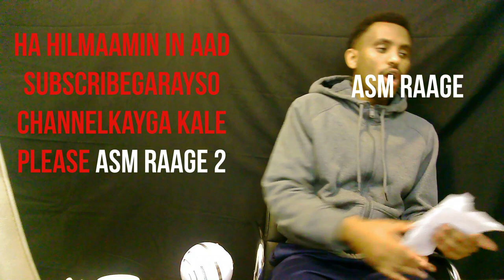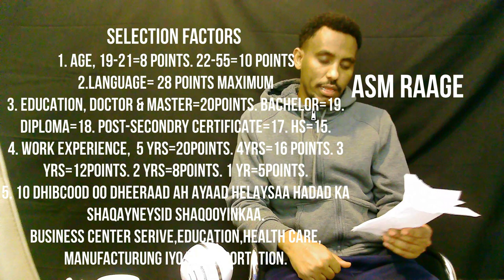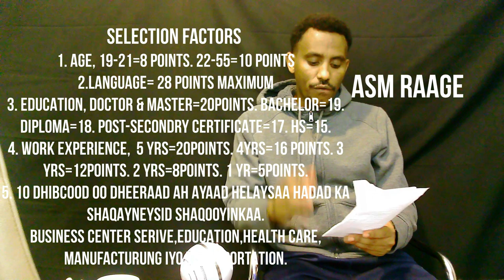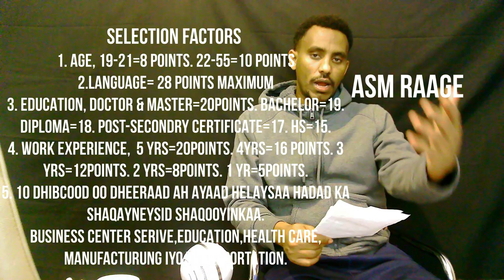MIDKA MID AH VISAYAASHA CANADA KUWA UGU FUDUD--NEW BRUNSWICK PROVINCIAL NOMINATIO